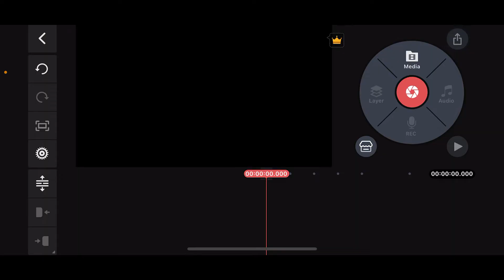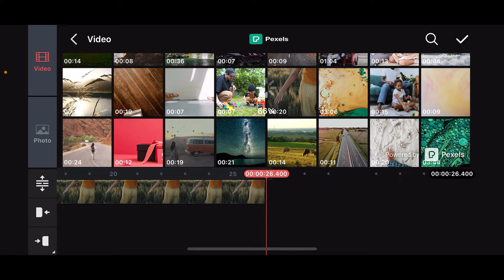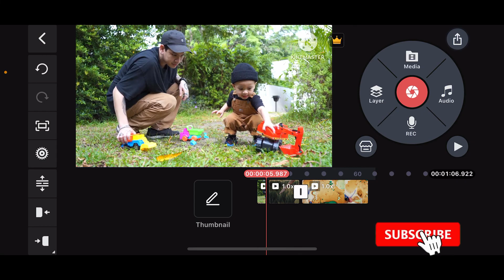How to Add Multiple Video in KineMaster 2024?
In this video, I'll show you how to add multiple videos in KineMaster. Whether you’re creating a montage, a tutorial, or simply want to combine several clips into one, these straightforward steps will help you manage and edit multiple video layers effectively.

By the end of this tutorial, you’ll know how to add and arrange multiple videos in KineMaster for a professional-looking project.